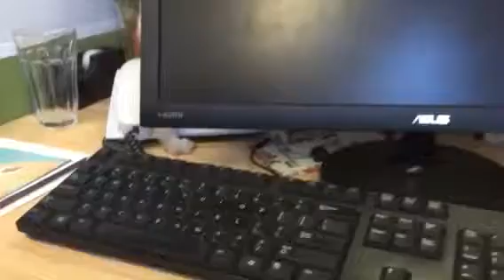Winter & Murphy the rescue puppers